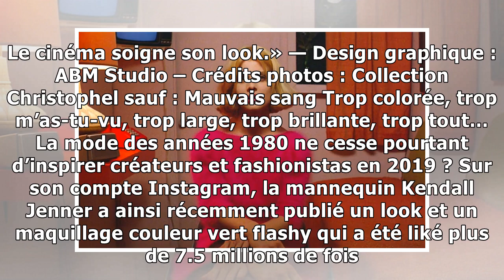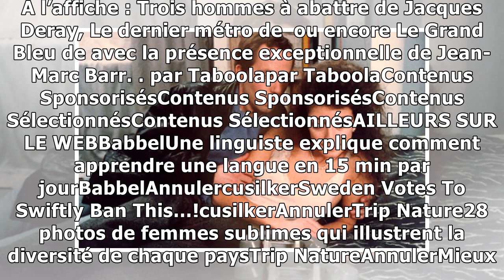Coiffure d’Isabelle Adjani, jean de Kevin Bacon… Le cinéma des années 1980 continue d’inspirer la...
Affiche de «France années 80. Le cinéma soigne son look.» — Design graphique : ABM Studio – Crédits photos : Collection Christophel sauf : Mauvais sang Trop colorée, trop m’as-tu-vu, trop large, trop ...